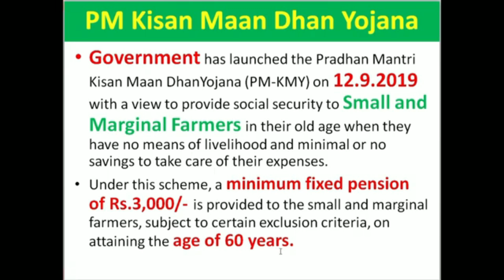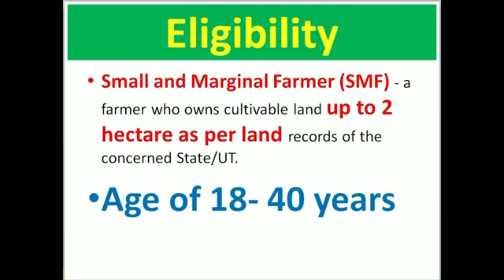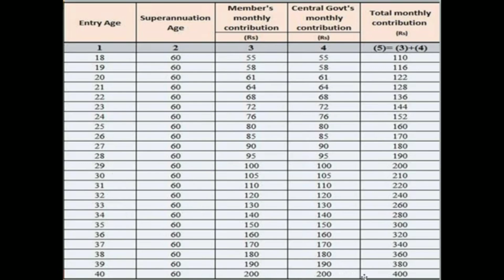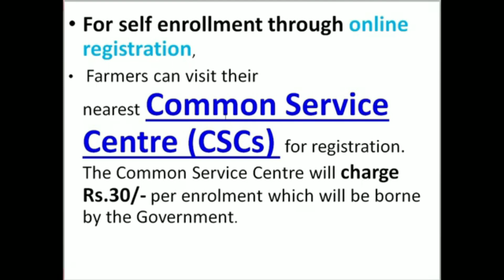PM Kisan Pension Scheme 2023 Details in Kannada // ಕಿಸಾನ್ ರೈತರಿಗೆ ಪ್ರತಿ ತಿಂಗಳು 3000 ಪೆನ್ಷನ್ // RG TV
PM Kisan Pension Scheme details in Kannada 2023 // ಕಿಸಾನ್ ರೈತರಿಗೆ 3000 ಪೆನ್ಷನ್ ಬರುತ್ತೆ // Kisan Pension scheme details // RG TV Kannada